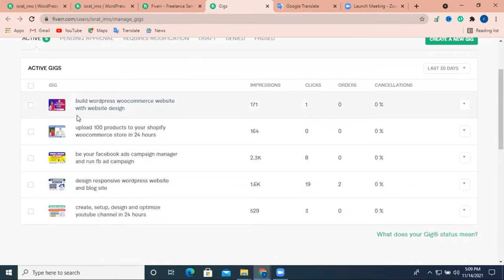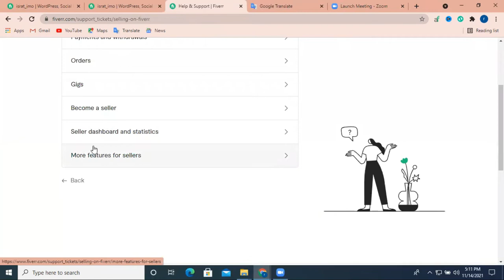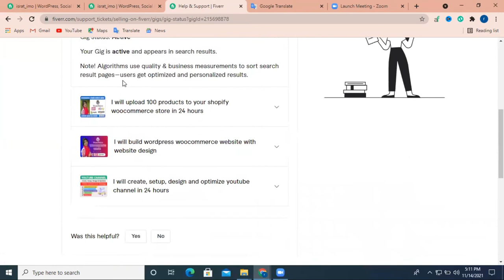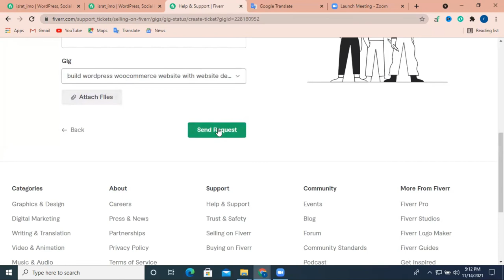How To Check Fiverr GIg Active or Denied | Fiverr Gig Active আছে কিনা দেখবো কি ভাবে- GIg Active 2022